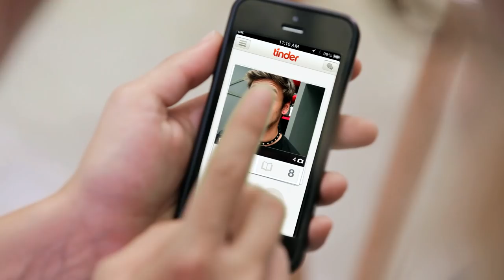LE LATTE CHAUD #2 / Épisode 2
Réalisation - Baptiste Magontier
Directeur Artistique - Kaza
Auteurs: Kaza, Marjorie Le Noan, Léa Camillieri, Audrey Pirault, Léa Camillieri, Natoo, Juliette Tresanini
Directrice de production - Maud Lazzerini
Production Mixicom - Anne Duval
Chef Opérateur - Garance Sanders
Son - Kévin Moine & Mickaël Lautric
Montage - Jonathan Minotti
Graphisme 3D - Guillaume Griffoni
MUA -  Pascalyne Lopez
Composition Rap -  Missak Portoukalian

Un énorme merci à :  Antoine Harrewyn, Raphael Liot, Kemar, Thibaud Domenico, Romain Buzon, Valentin Faivre, Daphné Thavaud , tous nos gentils figurants & le bar La Frange.